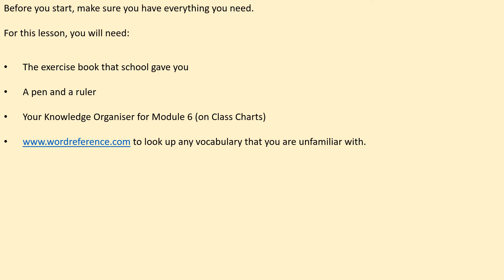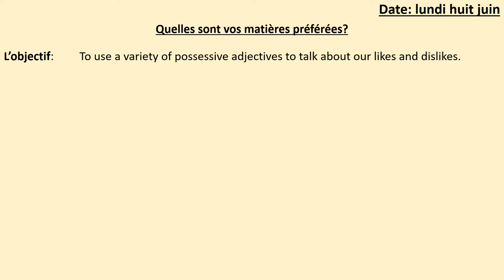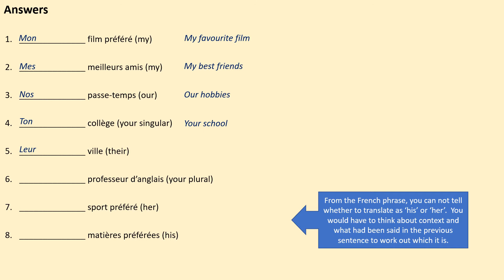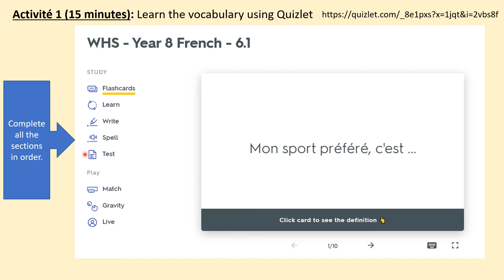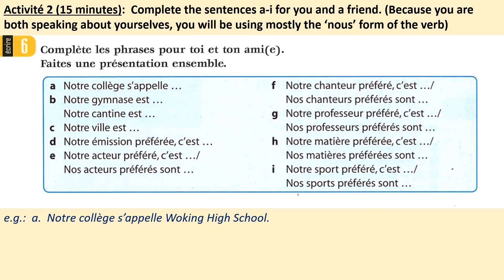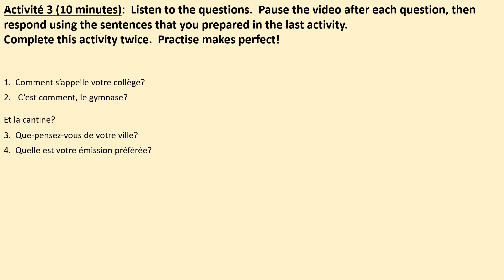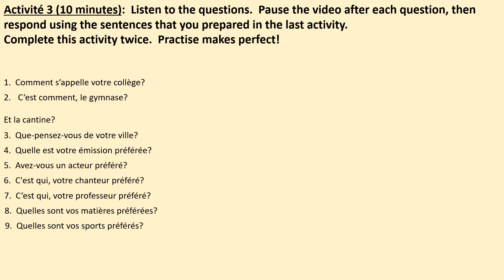Module 6 1 Lesson 3 8Z Mali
Bonjour Year 8!

In today's lesson with Mrs Turner you will be learning how to use a range of possessive adjectives in order to express our likes and dislikes.

It is really useful to not only speak about ourselves but others too and what people like and dislike collectively.
Madame Atkinson